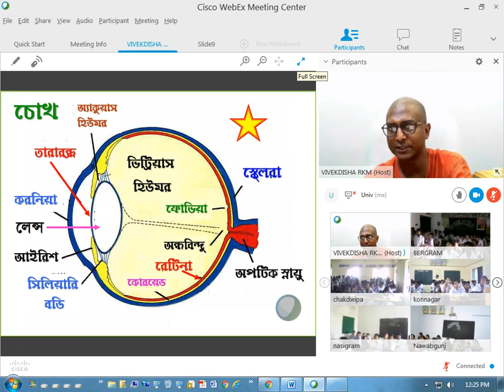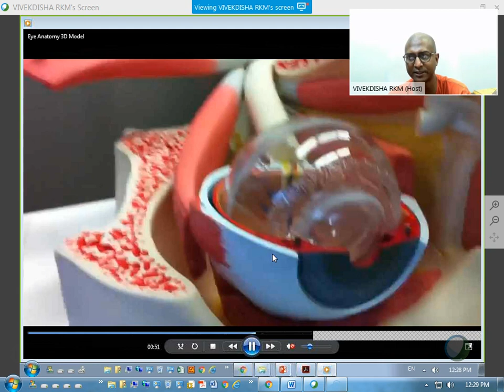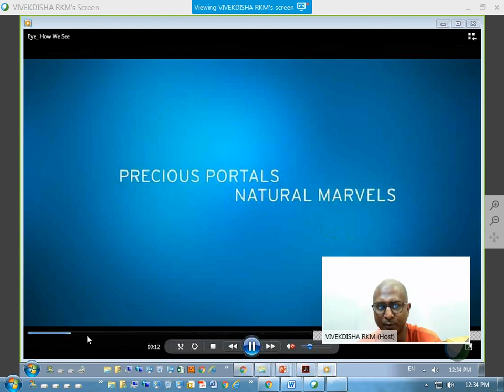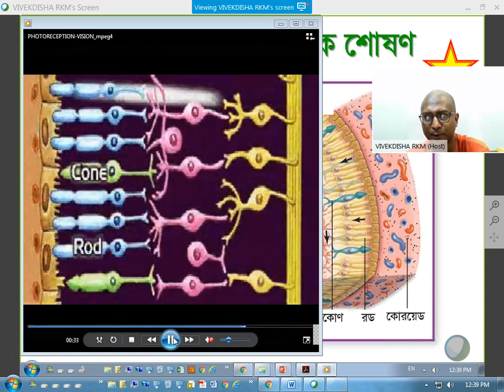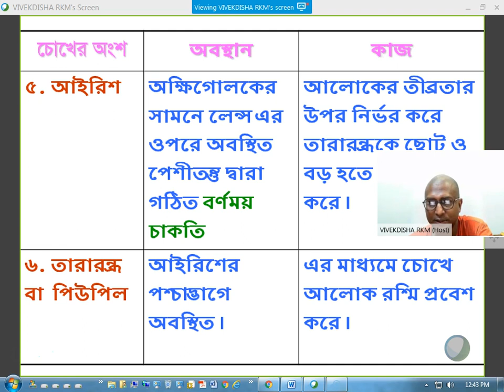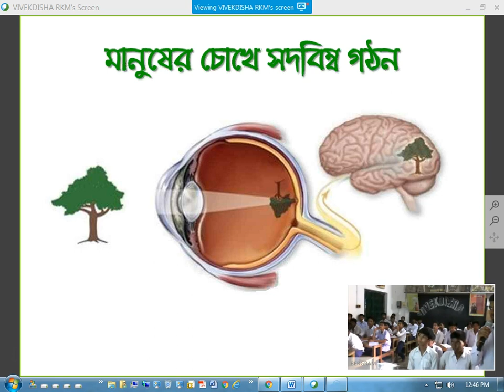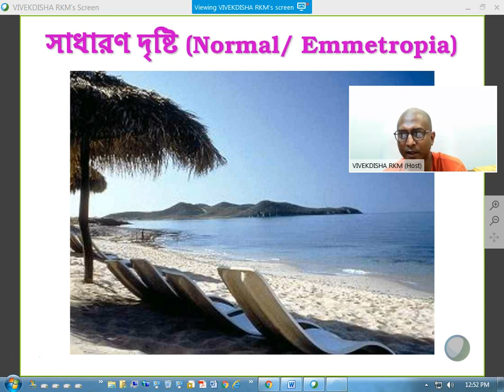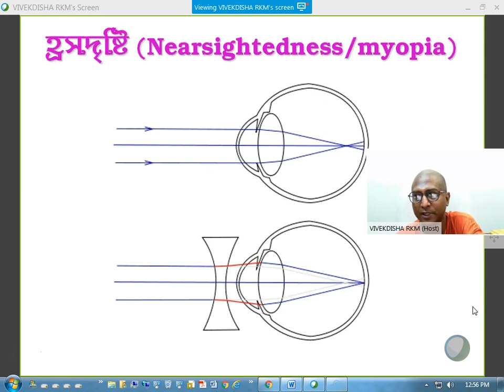চোখ ২য় ভাগ Eye part 2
দশম শ্রেণির জন্য বিবেকদিশার অনলাইন ক্লাসে আলোচিত বিষয় ‘চোখ’।
The topic ‘Eye’ was discussed in Bangla for class 10 students in online class conducted by VIVEKDISHA.